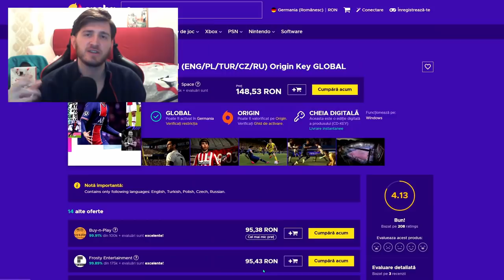FIFA 21 | CEL MAI CORECT VOT PENTRU COMUNITY TOTS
🔥 Eneba.com este exact locul de unde sa cumperi jocuri (PS4, Xbox, PC).
🔥 Foloseste codul "Surdacio" pentru discount de 3%, indiferent de ce cumperi!
🔥 Obtine 1 euro bonus pe Eneba! Inregistreaza-te acum

💣 Episodul 38 | Cel mai corect vot pentru Comunity TOTS